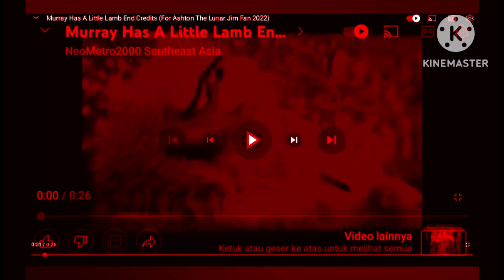Murray His A Little Lamb Lost Episode - Lamb's Rampage End Credits